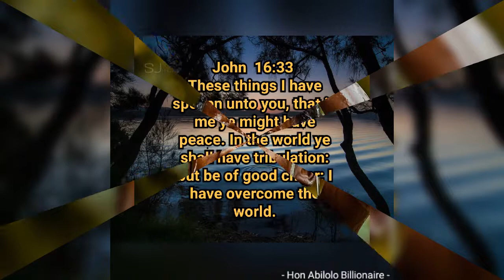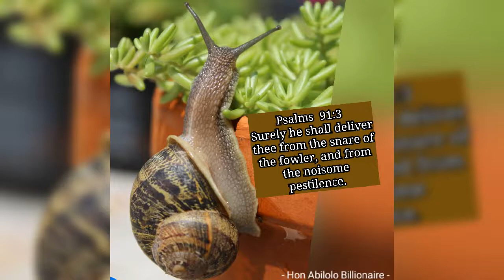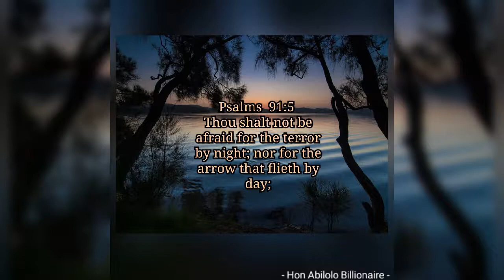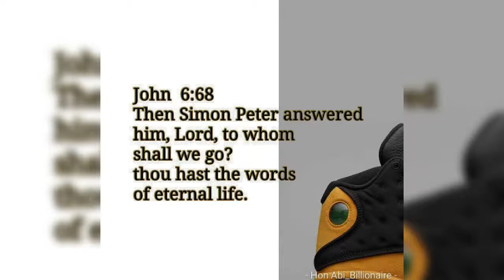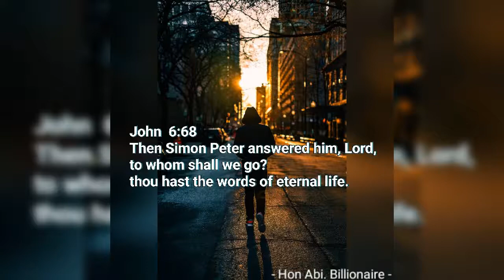Psalm 91 He that Dwelleth In The Secret Place by Dr Sonnie Badu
Scripture Word Art